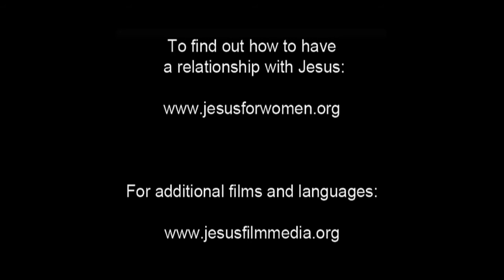Magdalena, (Japanese), Sermon on the Mount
Jesus teaches His disciples and the people a new way of living.